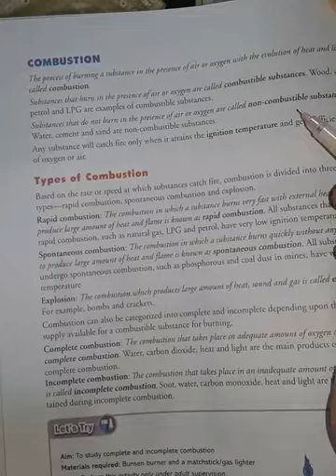Class -8 Lesson -5 part -2